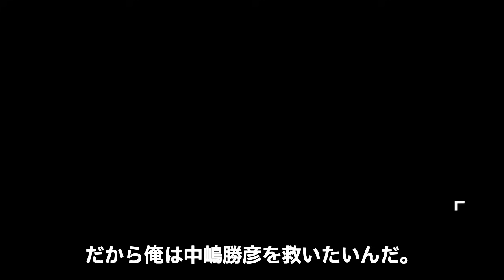闘魂で迷走中の中嶋勝彦に拳王が救出を宣言！突然の行動に出た中嶋への苦言、金剛時代の盟友への不信感、不安が募る全日選手へ出した助け舟に驚きを隠せない！！【プロレスリング・ノア】【全日本プロレス】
連日の退団報道が

選手・スタッフやファンに

不安を与えている全日本プロレス。

福田剛紀社長の急な方向転換や

中嶋勝彦選手らの闘魂の言葉が

不信感を与え団体の行く末に

注目が集まっているのですが

他団体の選手からも

この事態が注目され始め

プロレスリング・ノアの

拳王選手も全日本や

中嶋選手へのコメント発表。